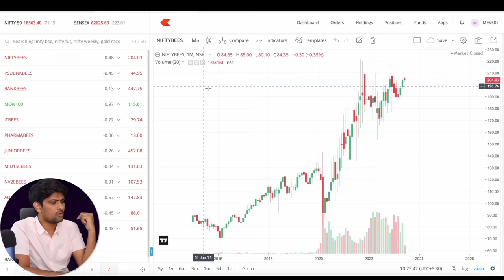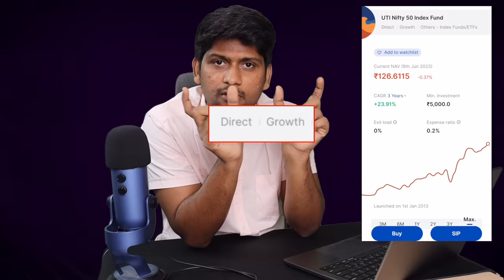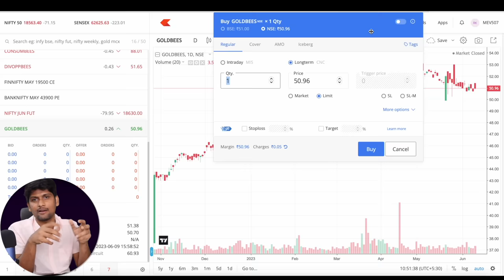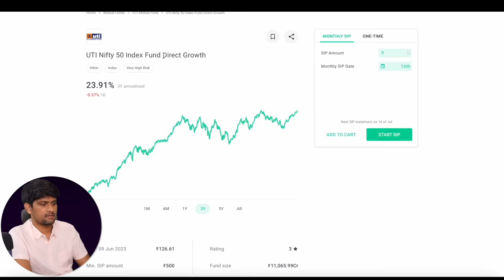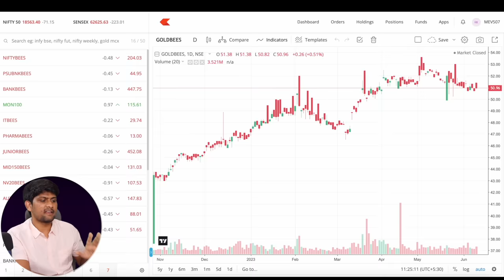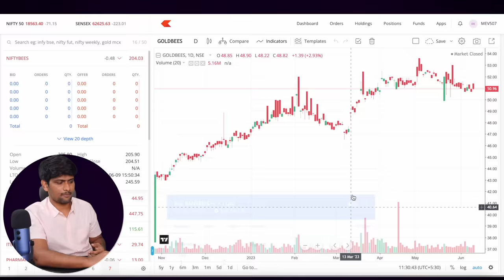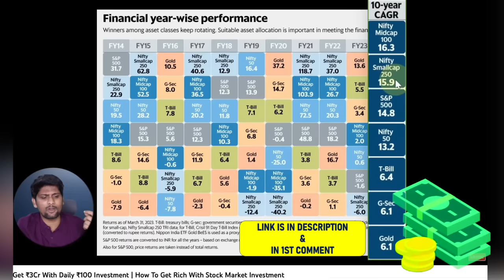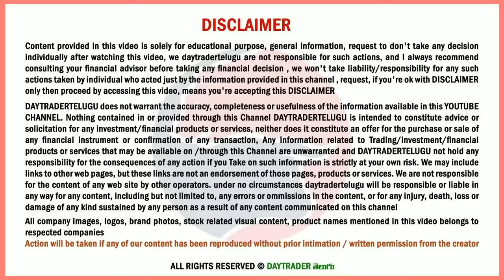What is ETF? Explained ETF in Telugu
00:00 Do You Know this Investment
01:57 Why ETF Investment ?
09:04 Advantages of ETFs
10:52 Index Fund Vs ETF
14:55 Selecting the Best ETF
22:31 Relar Income Strategy